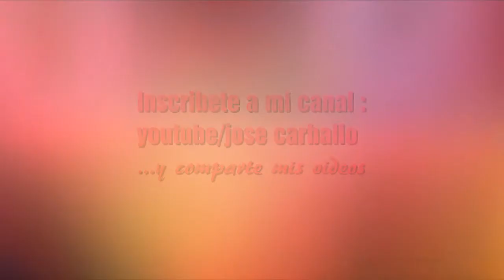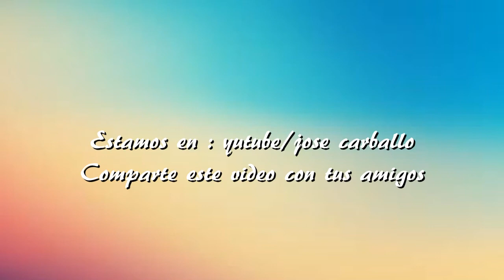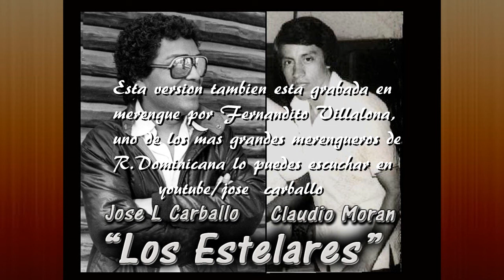"CERVEZA Y MEZA" (Autor/Comp:Jose L Carballo)LOS ESTELARES canta Claudio Moran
Los Estelares , agrupacion musical que grabo en el sello Horopscopo en1982.Con la voz de Caludio Moran y la Guitarra y arreglos musicales de Jose L Carballo . Este tema "Cerveza y Meza" es otra de las grandes composiciones de Carballo ,y que tambien fue grabado en merengue por uno de los grandes cantantes de la Republica Dominicana ;Fernandito Villalona,siendo un exito en esos lares.
                 CERVEZA Y MEZA
          JOSE L CARBALLO
            LA MERMELADA

SOLO ME HE QUEDADO

Y LO PEOR ENAMORADO

TRISTE ABANDONADO

POR UN AMOR QUE ME HA DEJADO

||:HOY DESESPERADO

UNAS COPAS BRINDO

PA` OLVIDAR MIS PENAS

POR ESE AMOR QUE ME HA DEJADO :||

||:POR ESO MOZO MAS CERVEZA

QUIERO OLVIDAR ESTA TRISTEZA

QUIERO DEJAR EN ESTA MEZA

EL RECUERDO DE SU AMOR :||